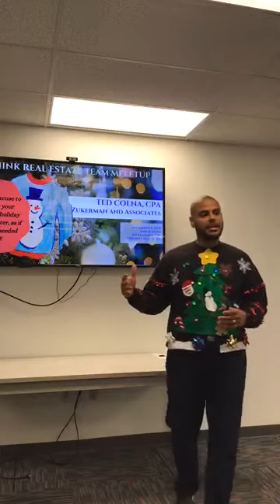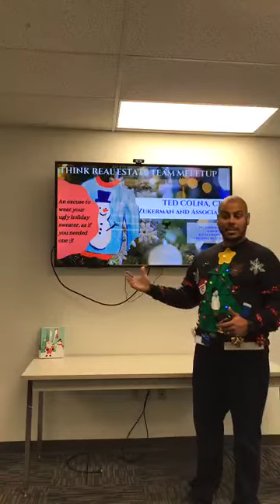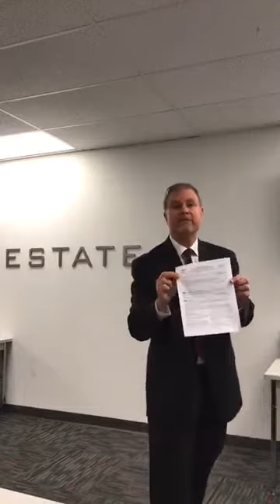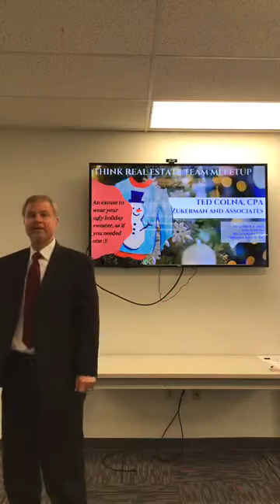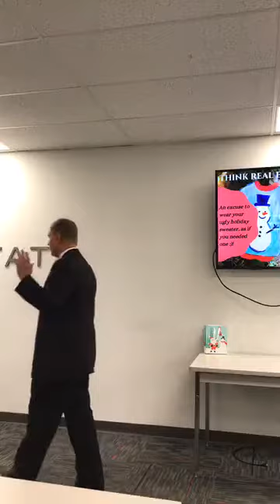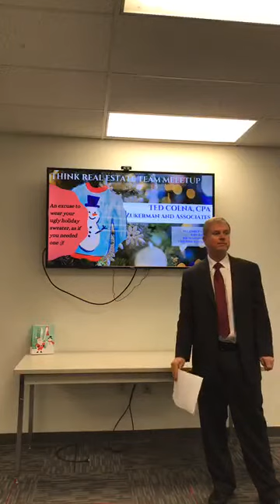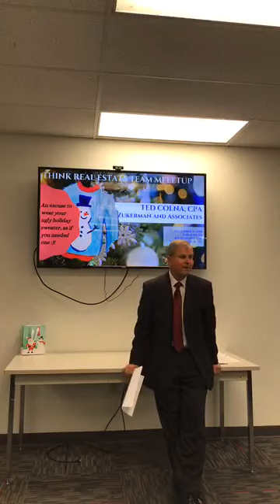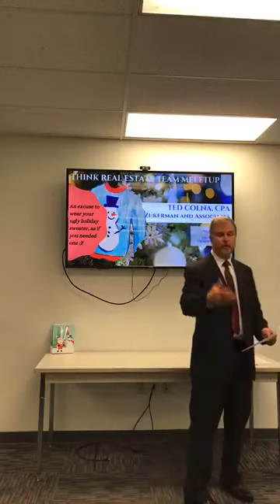THiNK Real Estate Team - December 2019 Investor Meetup